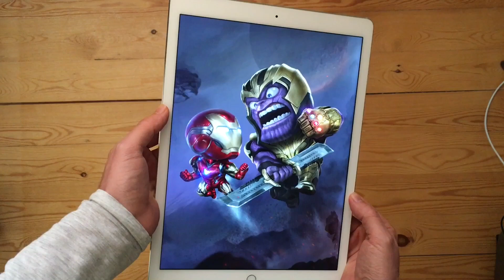The ultimate Avengers: Endgame fanart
Are you excited for the Avengers: Endgame?
We are!! And while we are waiting in line (and it’s a very long line) we made this ultimate fanart with the awesome Kuchu Pack.

If you know anybody that might be interested, please share this with them :)

Behind the scene is coming soon!

Plastiek